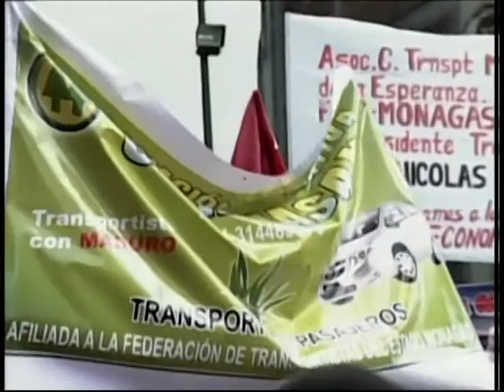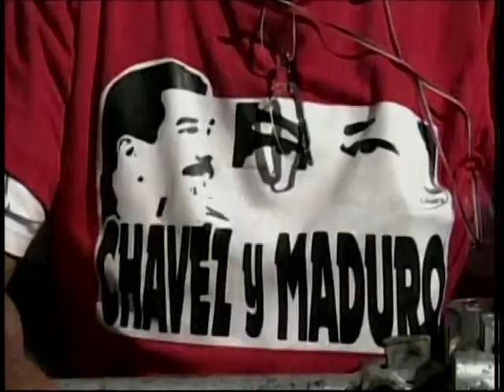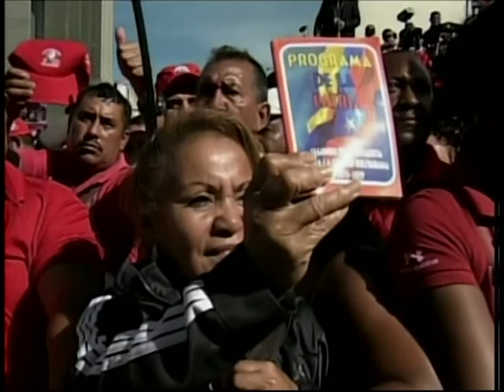VIDEO COMPLETO: Acto del Presidente Nicolás Maduro con transportistas este 12/11/13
Desde puente Llaguno, en Caracas, con 15 mil transportistas. Anuncia diferencias acciones contra la  guerra económica (baja en precios repuestos, etc.) y denuncia que embajada estadounidense ha estado tendrás de acciones contra la economía, en las próximas horas presentará evidencias.